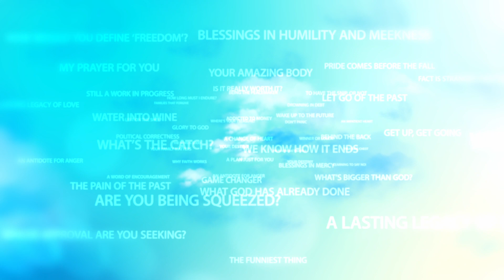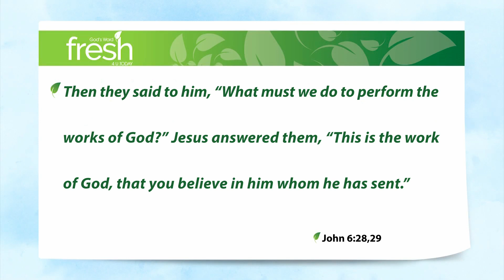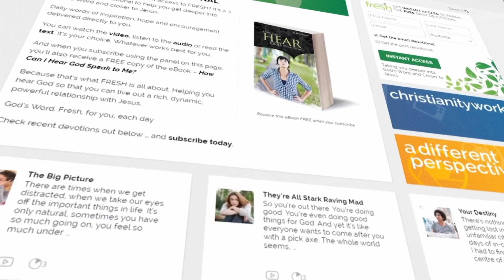A Different Mindset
I don’t know about you, but I have this objective to become a better person as time goes on – little by little, day by day – to deal with my foibles and failures, so that … well, I end up being more and more like Jesus.

And that’s not a bad objective. Sure, sometimes it’s one step forward, two steps back. But come on, we should be honest about our weaknesses. We should confront our propensity to repeat the same mistakes over and over again.

Not just to become more Christ-like (although for anyone who believes in Jesus, for anyone who wants to follow Him, to be His disciple, that should be the aim of the game) but also, at a very practical level, because our foibles, failures, mistakes … sin, have their consequences. They ruin our lives and our relationships.

But there’s a line there somewhere that we cross over all too easily… that line between a heart desire to be like more and more like Jesus, and the land of legalism; this notion that being “a Christian” is all about following the rules.

A bunch of people who, it seems, wanted to honour God with all their hearts, asked Jesus an interesting question, to which He gave an interesting reply:

Then they said to him, “What must we do to perform the works of God?” Jesus answered them, “This is the work of God, that you believe in him whom he has sent.”

Your job, my job, it seems, isn’t principally to work hard at becoming a better person. What Jesus really wants us to do is to believe in Him day by day, so that in doing so, little by little, we become more like Him.